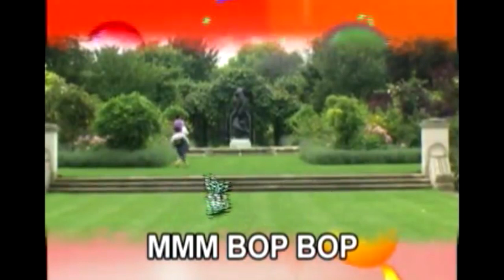Oh Where, Oh Where Has My Little Dog Gone | Karaoke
Sing-along to today's featured song "Oh Where, Oh Where Has My Little Dog Gone "

Best children's songs for kids under five years of age with clear words, lyrics that are easy to memorize and fun tunes. This song is from "Children's Best Sing-A-Long" album.